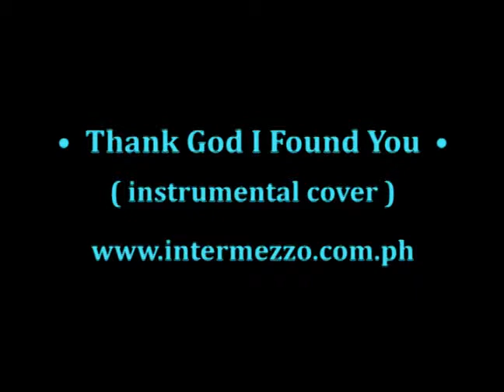Thank God I Found You (instrumental cover)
THANK GOD I FOUND YOU is a Contemporary R&B song of Mariah Carey, with featured artists Joe and the 98 Degrees. This was released in 1999.